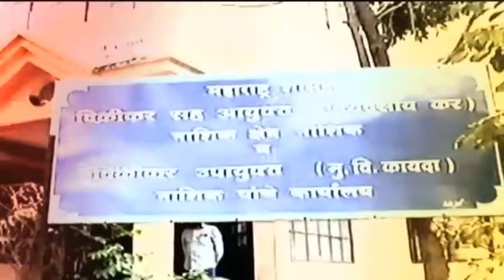Kolhapur Magnetic Man Uncut 121 11Th June 2021